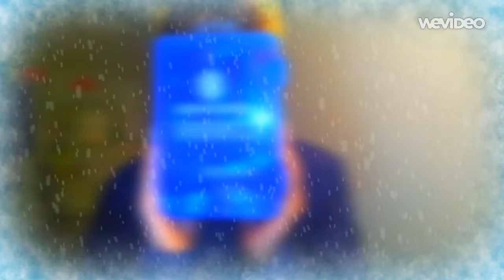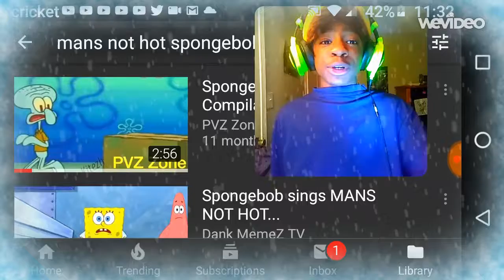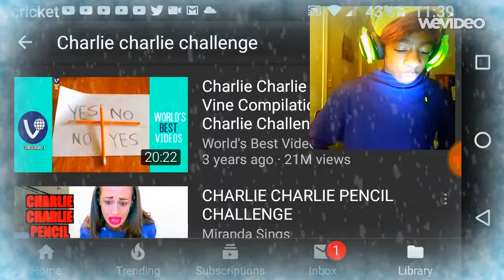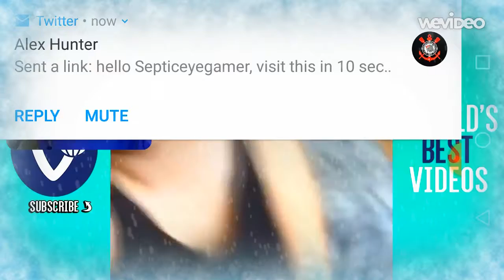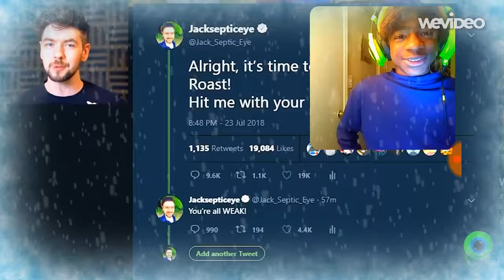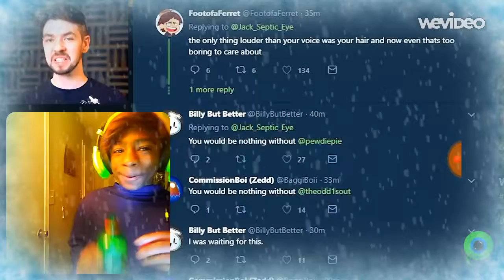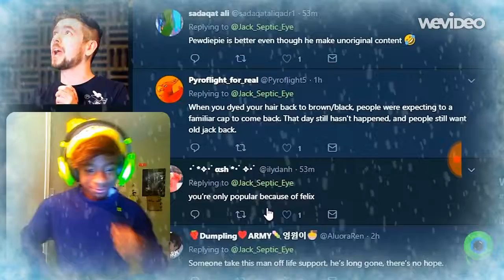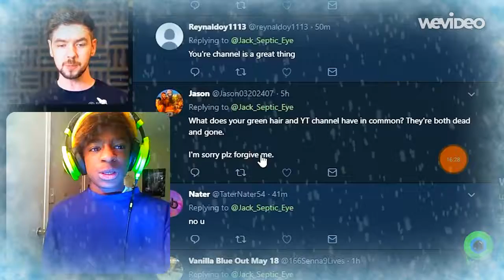HE'S BACK TO ROASTING | Septiceygamer TV #5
I am not going in to any info, jacksepticeye is probably a bad influence, he would never be your friend, even if he wanted to. but thanks for watching, if jacksepticeye sees this, let me know.